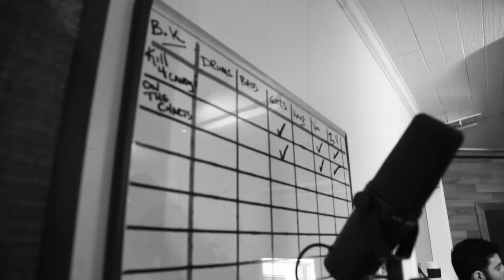DREAMCAR - Studio Teaser #1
► DREAMCAR
Tom Dumont | Davey Havok | Tony Kanal | Adrian Young

smarturl.it/DREAMCARSubscribe

► KILL FOR CANDY